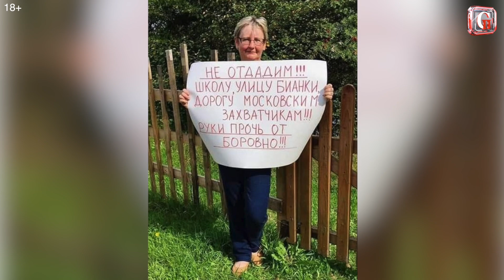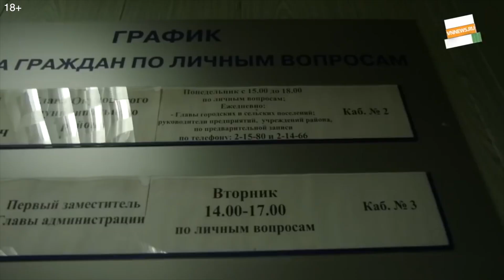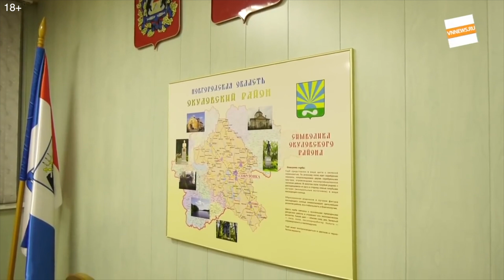О том, как шьются уголовные дела в глубинке: История полковника полиции в отставке Сергей Кузьмина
Пока в СМИ обсуждаются громкие аресты последних двух недель – губернатора Фургала, журналиста Ивана Сафронова, активистов Открытой России – в глубинке, в российской провинции лидеры общественного мнения, люди, вступившие в противостояние с региональной властью, также испытывают на себе давление правоохранительной системы и оказываются фигурантами откровенно дутых и заказных уголовных дел.

Мы расскажем вам историю полковника полиции в отставке, бывшего главы Окуловского района Новгородской области, Сергея Кузьмина, который после публичного конфликта с главой региона Андреем Никитиным был вынужден оставить должность руководителя муниципалитета, а спустя полтора года, в отношении Кузьмина было возбуждено уголовное дело за действия и решения от 2015 года.

СП-ТВ - Мнения - Свободная Пресса
svpressa.ru